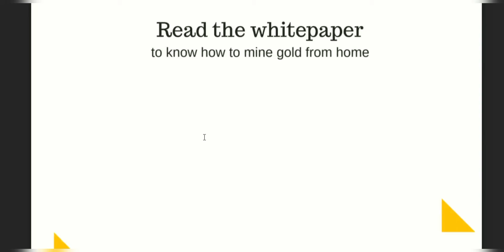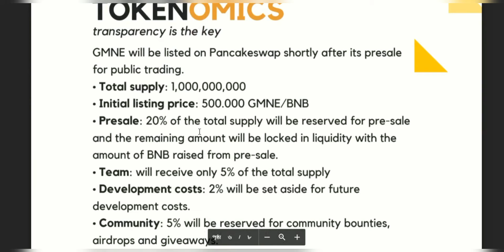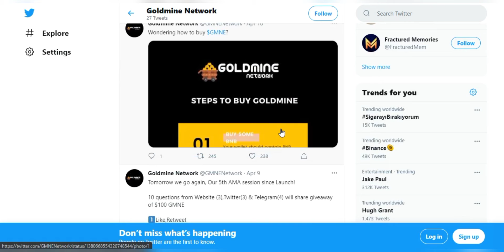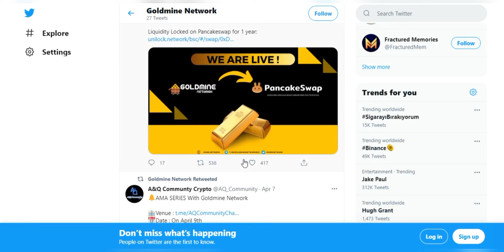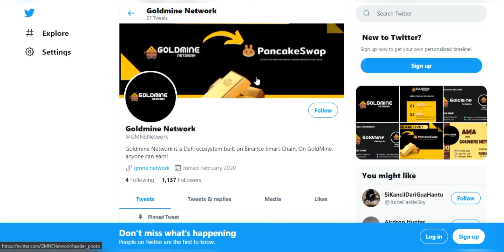Goldmine Network, an efficient Decentralized Finance platform is one of the most popular financial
Ownership
BitcoinTalk username : onemancrypto
 BSC Wallet: 0x5888bd05816dB304E417b6b219C2c307629b8141

Goldmine is one of the many platforms that adopt the decentralized finance protocol. Similar to other DeFi platforms